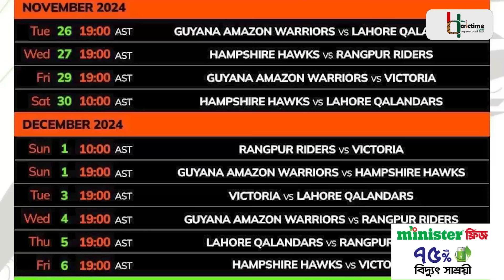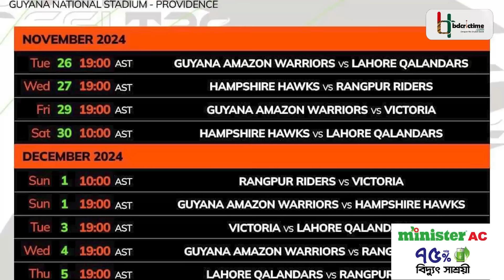১ মিলিয়ন ডলারের গ্লোবাল সুপার লিগে রংপুরের প্রতিপক্ষ ৪ দেশের ৪ দল; টুর্নামেন্ট শুরু ২৬ নভেম্বর | GSL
গ্লোবাল সুপার লিগে বাংলাদেশ থেকে অংশ নেবে রংপুর রাইডার্স। বিপিএলের একবারের চ্যাম্পিয়নদের খেলার বিষয়টি অবশেষে চূড়ান্ত হয়েছে। গ্লোবাল সুপার লিগের অফিসিয়াল ফেসবুক পেজ থেকে এক পোস্টের মাধ্যমে বিষয়টি নিশ্চিত করেছে টুর্নামেন্ট কমিটি। পাঁচ দেশ থেকে পাঁচটি দলের টুর্নামেন্টে বাংলাদেশের প্রতিনিধি হয়ে যাবে বিপিএলের দল রংপুর রাইডার্স। গায়ানায় গ্লোবাল সুপার লিগ অনুষ্ঠিত হবে ২৬ নভেম্বর থেকে ৭ ডিসেম্বর পর্যন্ত।